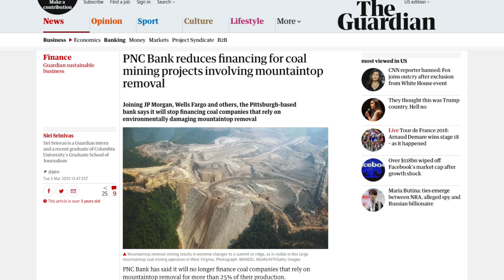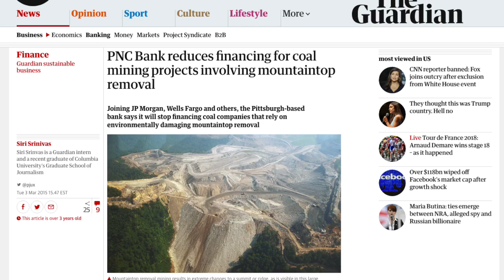How a Small Group of Quaker Activists Took on PNC Bank and Won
In 2009, a small group of Quakers from Philadelphia decided to do something about climate change. Calling themselves the “Earth Quaker Action Team,” they took on one of the largest banks in the country.

5 years and 125 actions later, PNC Bank decided to change its policy of funding mountaintop removal coal mining. How did they do it?

FCE: deepening intimacy, finding peace, building community. Curious?

Learn about how Friends Fiduciary witnesses to Quaker values on Wall Street

Transcript:

Eileen Flanagan: It was actually one of our young non-Quaker members who made the suggestion. this young member said, “Let’s have Quaker-style worship in bank lobbies.” And so we started doing that and many people found it to be an extremely profound experience of prayer, sitting on the floor… even if the manager is calling security.

George Lakey: Quakers in my yearly meeting, Philadelphia Yearly Meeting, had for years been struggling with the challenge of a climate that’s going increasingly out of control.

Ingrid Lakey: There was a gathering of Philadelphia-area Quakers in the summer of 2009 when everyone was abuzz around, “what do we do about climate change? What does stewardship mean to us as Friends?” And so out of that, people started meeting in living rooms. It was mostly Quakers who were meeting, though not all, saying, “what would it look like for us to draw on this legacy of being very powerful people who were disrupting a system that’s harming us?” And so out of that was born this group, Earth Quaker Action Team.

Choosing a Target

Matthew Armstead: The Earth Quaker Action Team tried to figure out where to start if we had this passion about doing something to shift the environment. Also there was this analysis growing that the economy is wrapped up in what we do with the environment. So in looking around and sampling potential places to start, PNC showed up.

Lina Blount: PNC Bank was a bank that a lot of Quaker organizations had money with because they were originally founded by this merger of a Quaker bank and an additional bank. As a target it made a lot of sense because there was this connection to a number of different Quaker organizations and communities that had their money with PNC. Our demand to PNC was that they stop funding mountaintop removal coal mining.

The Impacts of Mountaintop Removal

Hannah Jeffrey: Mountaintop removal coal mining is not your typical coal mining. You are razing the top of a mountain. You are blowing it up and going in and picking out the little bits of coal.

Matthew Armstead: It takes very few jobs. The entire mountain can get taken apart by 18 people. So where traditional coal mining was hundreds to thousands of jobs, this was reducing jobs to about 18. The downside on top of just coal mining is that the top of that mountain gets pushed into the valley next to the mountain, which is where the water beds are. And so people’s water sources get poisoned by minerals that are in the ground that get activated by the dynamite process and the moving process.

Ingrid Lakey: It’s a lot of machinery; it’s very capital-intensive. So banks have been pretty majorly part of the ability to do this kind of coal mining. And what we found is that PNC Bank was a major funder of mountaintop-removal coal mining in Appalachia.

George Lakey: So any way you look at it, this is an offense against the planet. It’s an offense against people. It’s where economic justice and climate justice coincide. Let’s tackle it.

Ingrid Lakey: This bank that had Quaker roots, this bank that called itself the greenest bank in the business was in fact blowing up mountains to get coal which is a major contributor to climate change. So we thought, “that’s not cool! We can’t let that slide.” Calling on our own belief in our integrity, we decided to call them out on it.